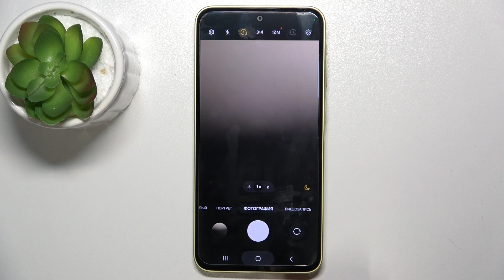Samsung Galaxy A35 | Как включить таймер в камере Samsung Galaxy A35 - Настройки камеры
В этом видео мы покажем, как на устройстве Samsung Galaxy A35 включить таймер в камере. Для того, чтобы включить и настроить таймер в камере Samsung Galaxy A35, внимательно ознакомтесь с нашим видео. Выполните несколько несложных действий для настройки таймера в камере Samsung Galaxy A35.

Как включить таймер в камере Samsung Galaxy A35 ? Как настроить камеру на Samsung Galaxy A35 ? Как изменить время таймера в камере Samsung Galaxy A35 ?